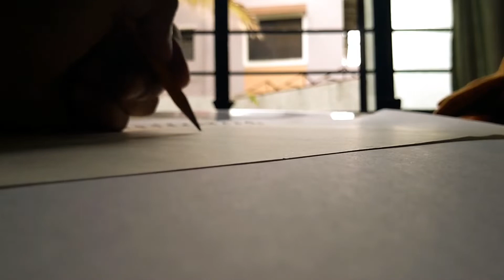Watercolour Practice | Fish | By Priyal Mote